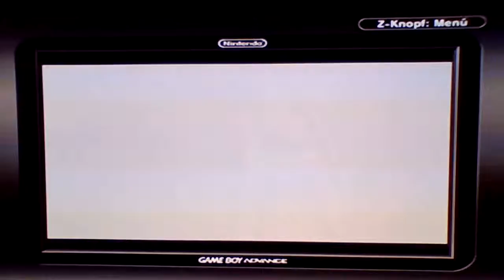Part 5 of Nintendos Super Mario Land 2 Drei Schweine und ein Mario